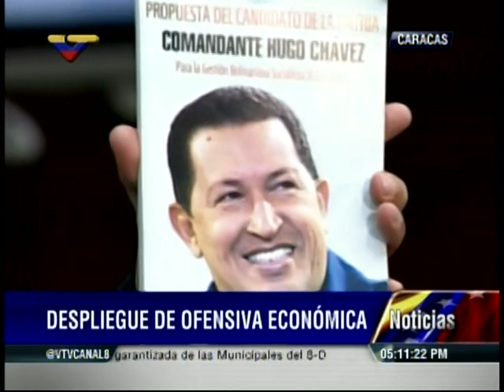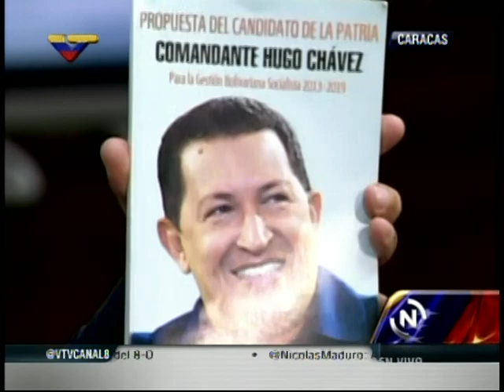Ministro Fidel Barbarito fiscaliza tienda Allegro de Chacaíto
El ministro del Poder Popular para la Cultura, Fidel Barbarito, acompañado de funcionarios de Sundecop, Indepabis y voceros de colectivos de artistas y músicos, visitaron este jueves la tienda Allegro de Chacaíto para fiscalizarla ante las numerosas denuncias de altos costos. Encontraron amplios sobreprecios, se le impuso una multa de 2 mil U.T. a Allegro y de 5 mil U.T. a la importadora Guitar Import. Será fiscalizada para que sus precios no superen un margen de ganancias de 30 por ciento.